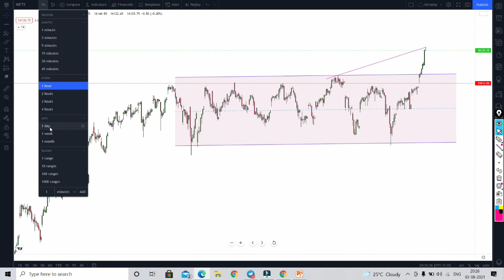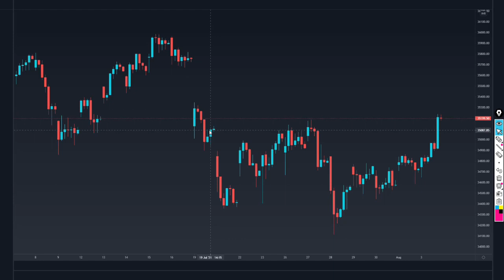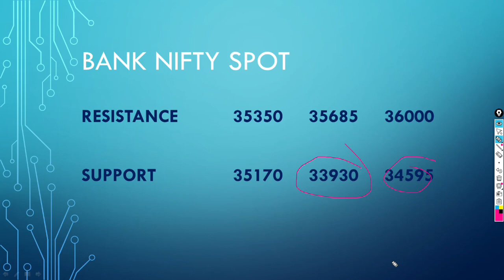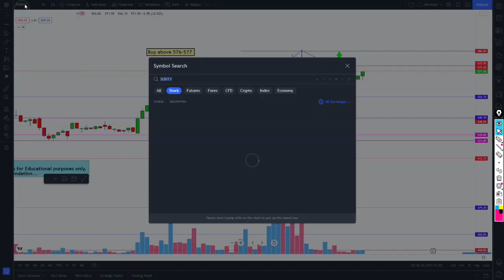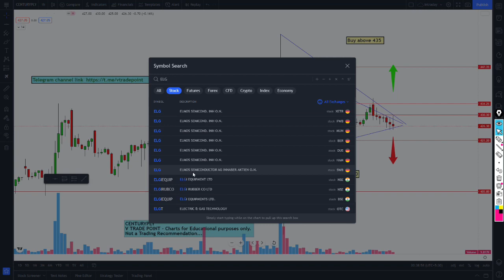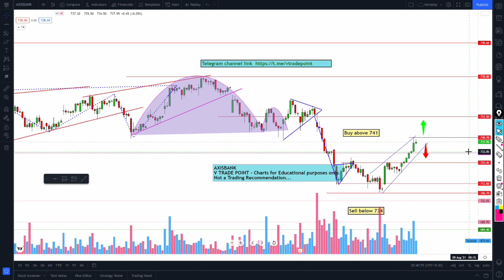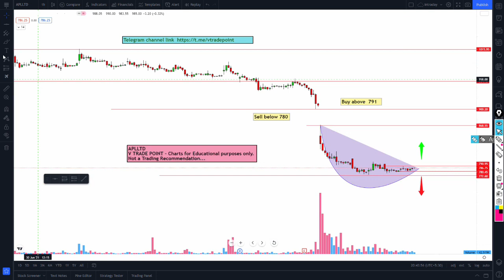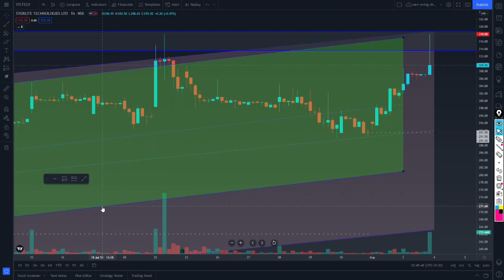Best Intraday Stock for Tomorrow |Price Action Levels🔥💥| Swing Stock | 4th Aug 2021 Wednesday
Intraday stock selection for 4th Aug 2021 Wednesday
Top 6 Price Action Intraday Buy and Sell levels
Nifty and Bank Nifty support and resistance levels for tomorrow

Demat opening links below for getting free premium support

Here below find the link of the useful videos:-